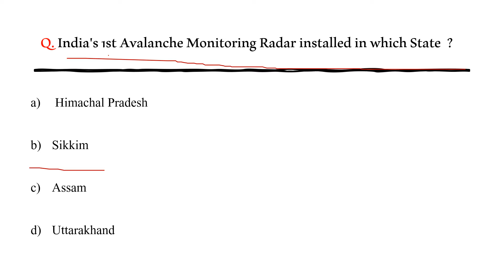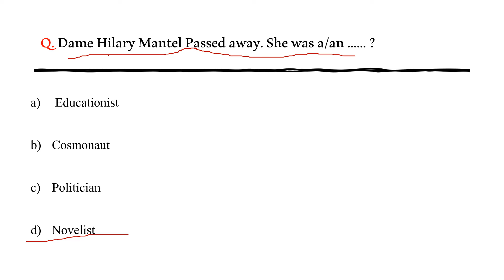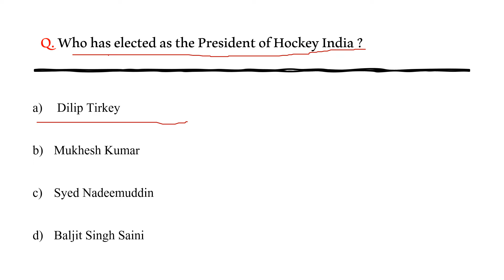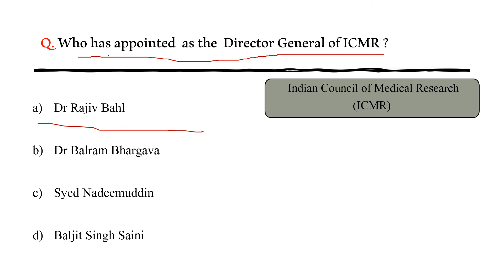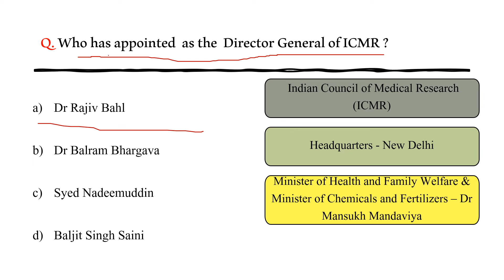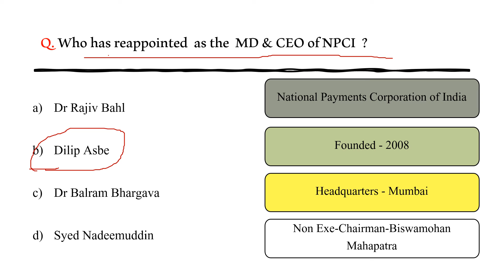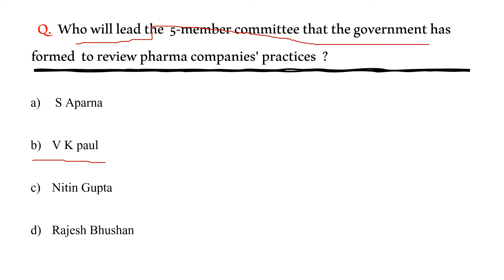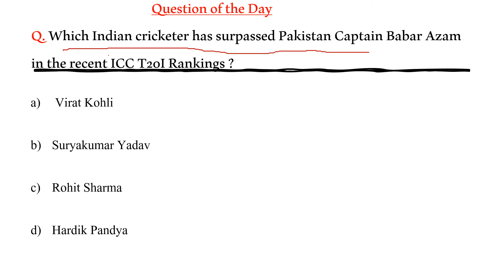25 & 26 September 2022 Current affairs | Daily current affairs in English | Exam Notes365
25 & 26 September 2022 current affairs .

To watch weekly current affairs video from 11 to 17 September 2022, please click the

To watch weekly current affairs video from 18 to 25 September 2022, please click the

Happy Learning.